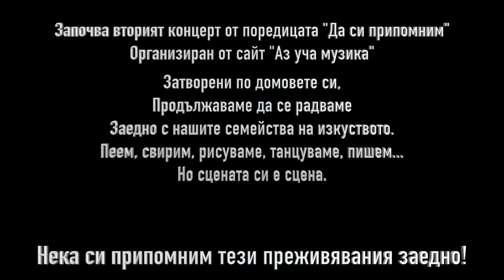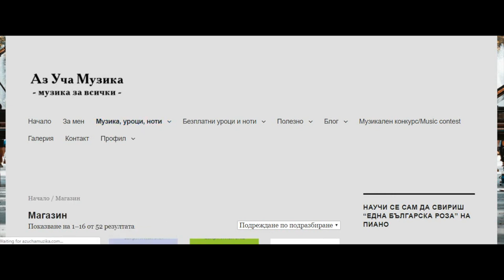Да си припомним Втори концерт